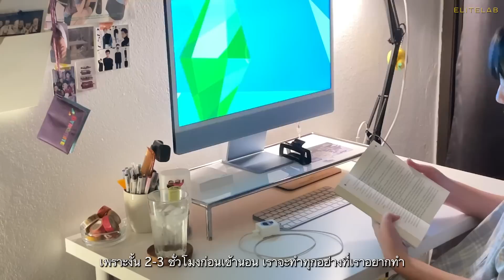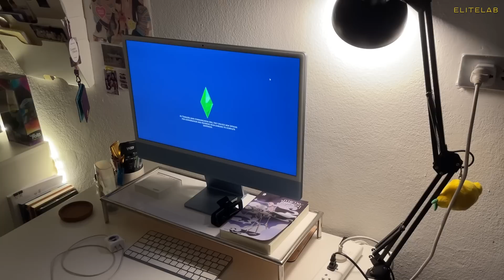EN/Vlog - 06; Internship part.2, Weekend & Day off, Things that always did after work 👾🖥️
*more details
I use google translate for English subtitles. If the sentence looks weird, I apologize. I'm not good at making English grammatical words. But if you understand it's fine.